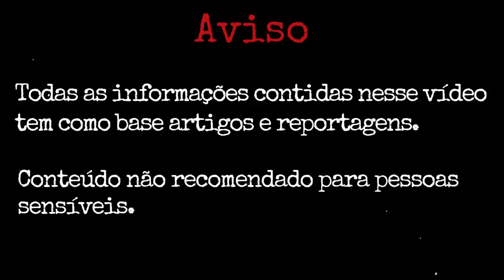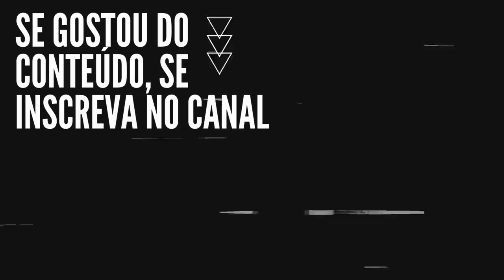CASO EMBAIXADOR GREGO KYRIAKOS AMIRIDIS: DORMINDO COM O INIMIGO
Em 28 de dezembro de 2016, a brasileira Françoise de Souza Oliveira, esposa do embaixador da Grécia no Brasil, Kyriakos Amiridis, de 59 anos, procurou à delegacia para prestar queixa sobre o desaparecimento dele.

Ele que morava em Brasília desde janeiro de 2016, quando foi nomeado embaixador, foi com a esposa e a filha do casal de 10 anos, em 21 de dezembro, para Nova Iguaçu, na baixada fluminense, onde morava a família da mulher, passar as festas de final de ano e retornaria ao trabalho em 09 de janeiro.

De acordo com FrançoIse, na noite de 26 de dezembro, Kyriakos foi visto pela última vez, saindo do condomínio onde passavam as férias, no centro de Nova Iguaçu, dirigindo um veículo modelo Ford Ka alugado.

Aos policiais Françoise disse que o marido tinha o hábito de sair de casa sem dizer para onde ia, mas que nunca havia ficado tanto tempo sem dar notícias.

Em 30 de dezembro, um veículo carbonizado com a mesma placa e características do que foi alugado por Kyriakos foi encontrado em uma região deserta de Nova Iguaçu, embaixo de um dos viadutos do Arco Metropolitano. No interior do carro, havia um corpo carbonizado que através de exames periciais foi identificado sendo de Kyriakos.